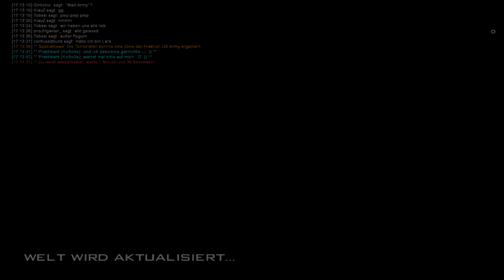Life of German | WAR #01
Bin wieder da!:)
Hab jetzt mal die "besten" Szenen rausgeschnitten. :D
Die nächsten War's werden spannender :P Und ich werde wieder besser. :DD
Songs:
Logic - Set The Tone
Underdog - Eddy B & Tim Gunter
Luke Christopher - Puzzle In My Mind (ft. Julie Moon)